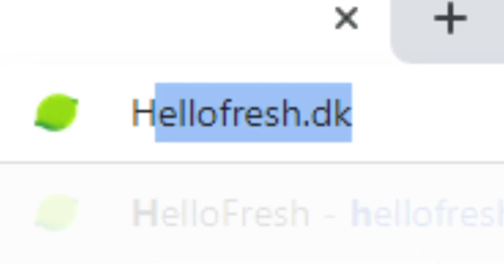Dypper Ting I Flydende Ost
Reklame for HelloFresh: Med rabatkoden "GULDBORGSELVTAK" kan du spare 30% på dine to første bokse og 10% på den 3. og 4. boks = besparelse op til 725 kr.

Desuden, hvad smager godt dyppet i flydende ost? Lad os finde ud af det!

• Filmet med Lumix GH5S / Sony A6400
• Redigeret af Rasmus Klüver-Kristensen ( Rasmuskkl.dk )